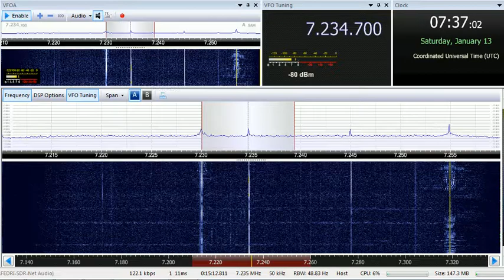13 01 2018 Radio Ethiopia in Somali to EaAf 0735 on 7234,7 Addis Ababa Gedja